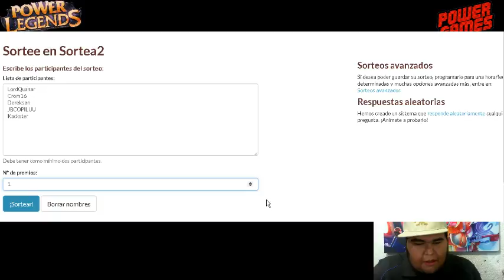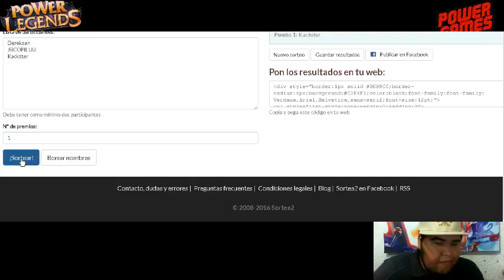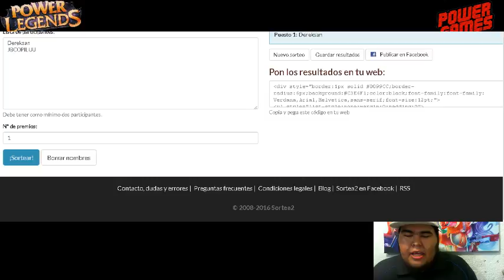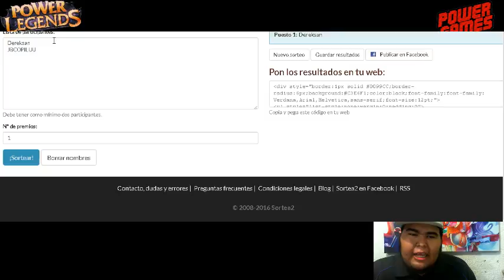Sorteo Cajita misteriosa Reunion Power legends en Power Games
JBCOPILUU gana el sorteo de la cajita gracias por participar!